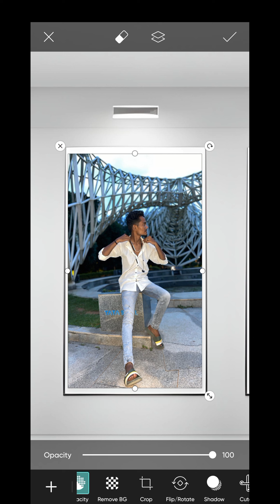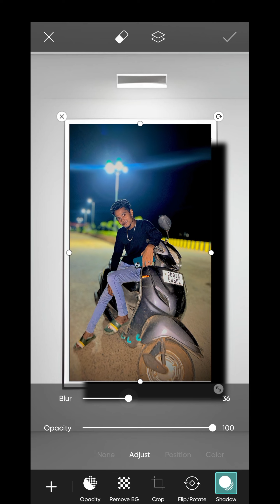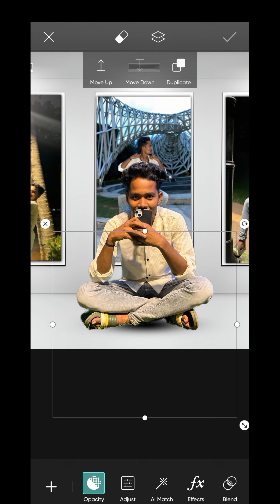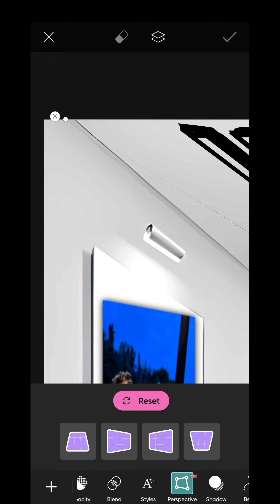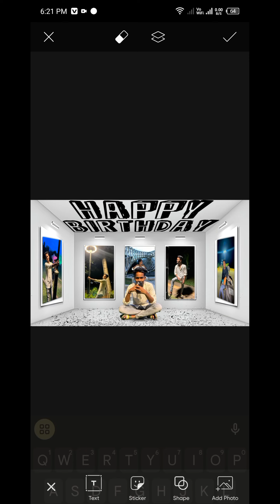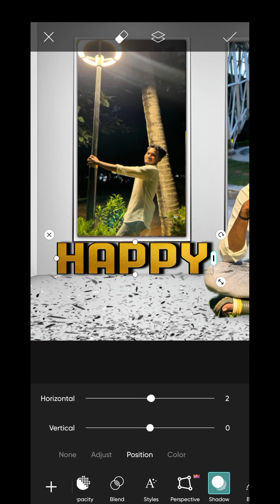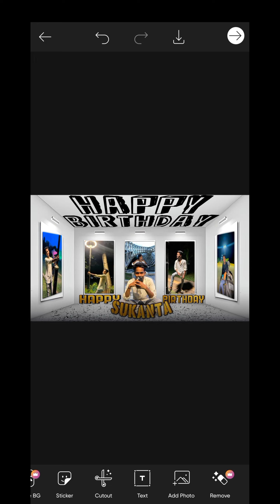HAPPY BIRTHDAY CDP POSTER TUTORIAL PHOTO EDITING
Download Links

A